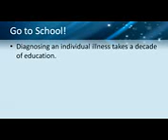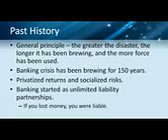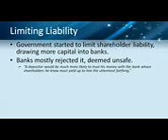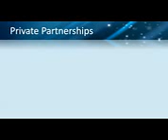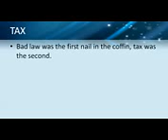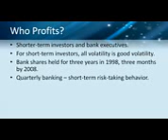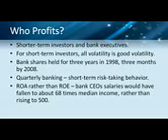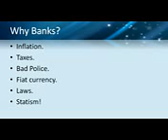Banksters, busts, and history